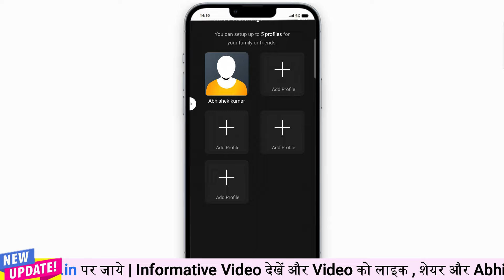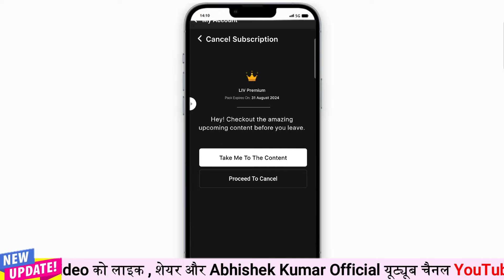SonyLIV subscription Cancel |how do i cancel my sony liv subscription | Website Hindi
is video me sony live ka auto subscription of karne ke bare me bataya hu. yah video kewal jankri ke liye banayi gayi hai. yadi aap auto payment se pareshan hai to sonyliv ka autopay button off kar sakte hai.